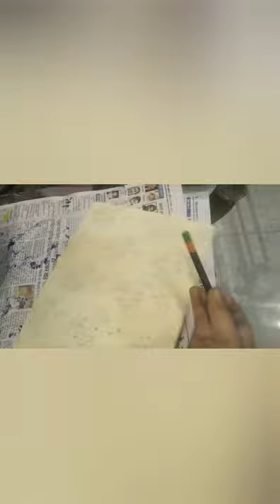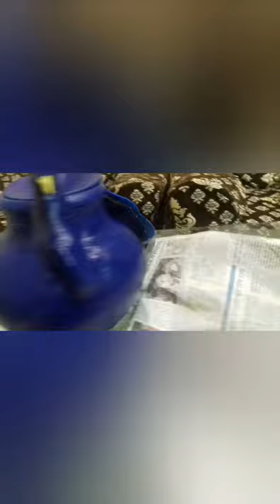How to make a simple pot into beautiful peacock pot without using any cement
Fun with Simar